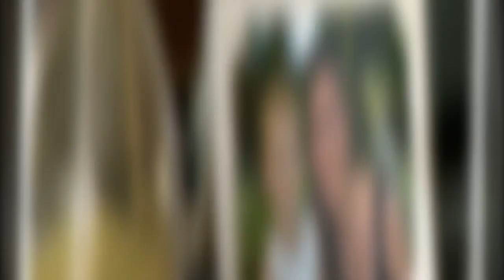"Toujours beaucoup d'émotion" : Laëtitia Provenchère (Familles nombreuses) se confie sur ce film qu'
"Toujours beaucoup d'émotion" : Laëtitia Provenchère (Familles nombreuses) se confie sur ce film qu'elle regarde avec Nolann en souvenir de son ex-mari décédé